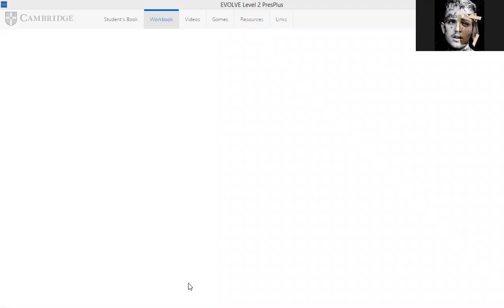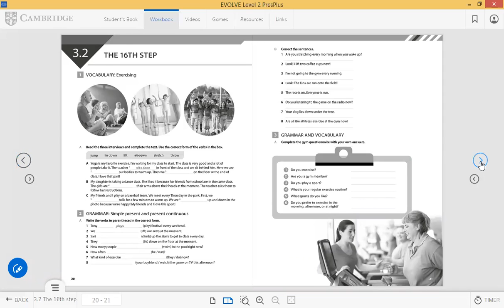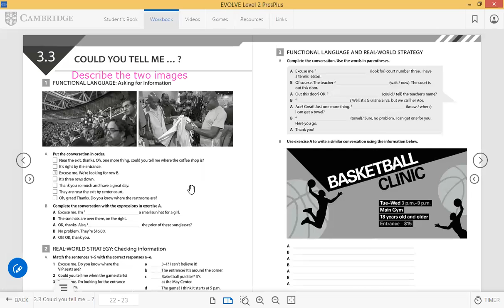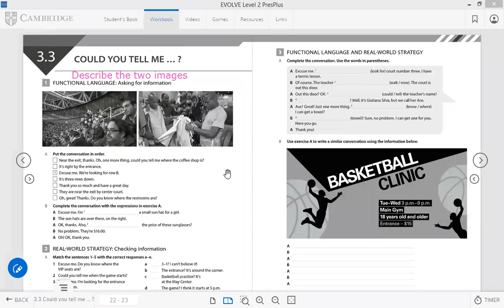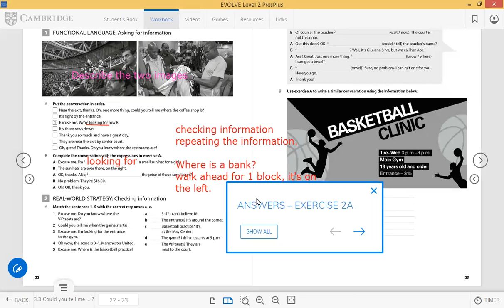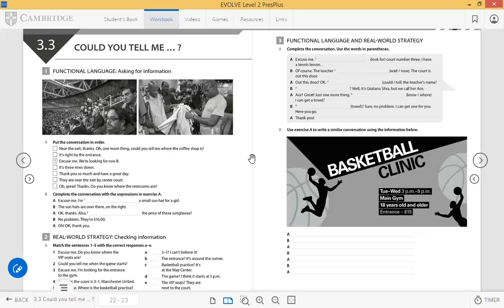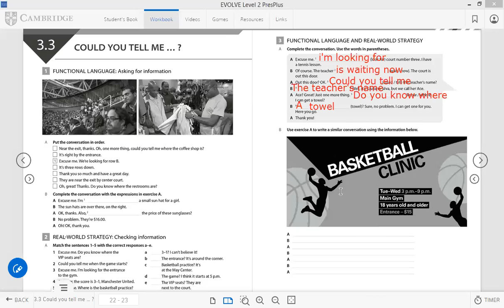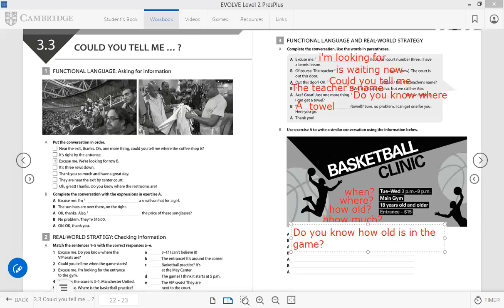CUATRIMESTRE NOVEMBER 6TH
COMPLETING CONVERSATIONS